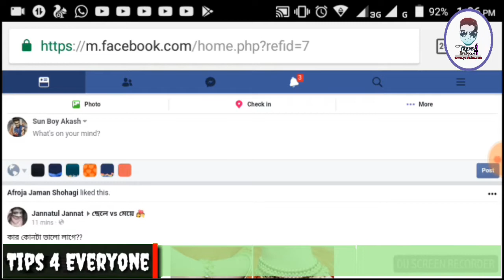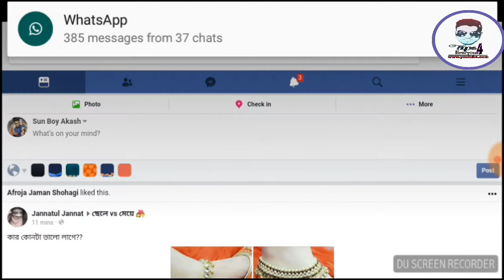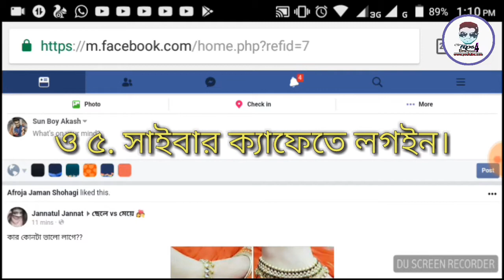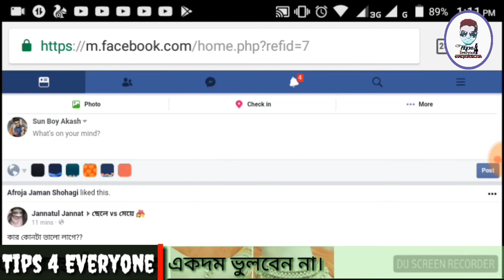5 Hidden Tips to protect from Facebook id Hackers || Facebook Secret Tutorial || Tips for Everyone.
Title: 5 Hidden Tips to protect from Facebook id Hackers || Facebook Secret Tutorial || Tips for Everyone.

Hello ... people
I am Akash. The channel's admin, I thought, I'll upload some educated videos for you every day. You can learn and learn and watch the video you see.
Please share our videos with friends of friends.

Thank you for reading this page and watching my videos :)